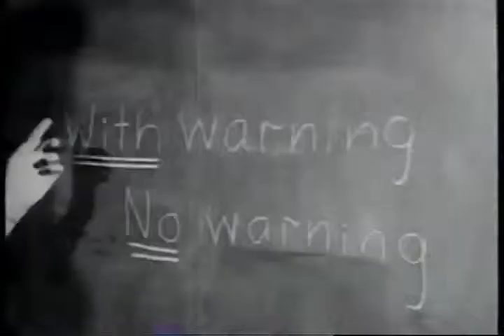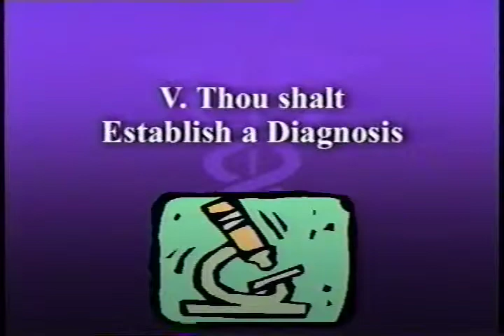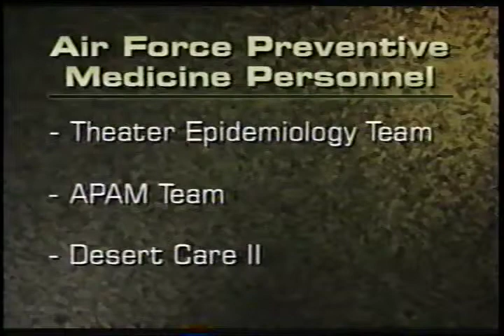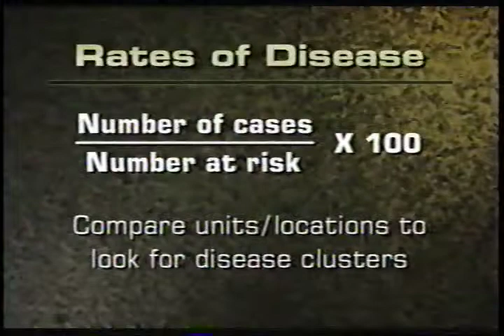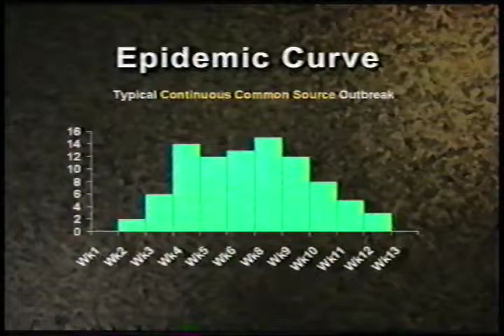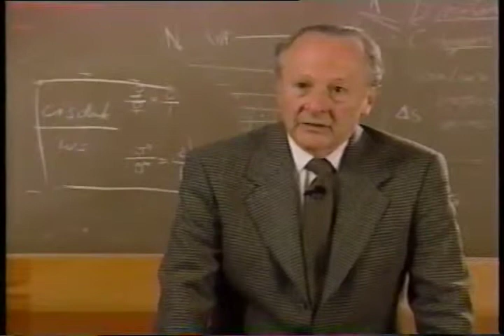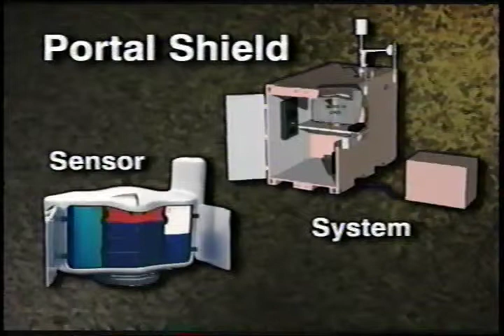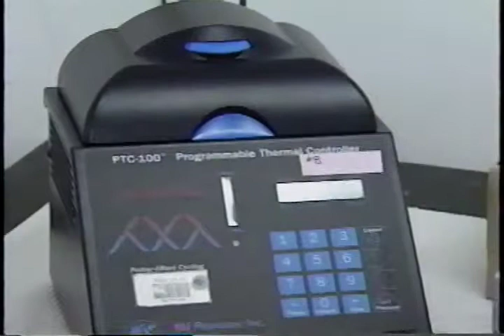Biological Warfare and Terrorism: The Military and Public Health Response (Part 3 of 6)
AVA20825VNB6, 2000

Knowledge about the extensive biological weapons programs in other countries and numerous recent bioterrorism threats has increased the cencern regarding the medical management of biological agent casualties on the battlefield or domestically.